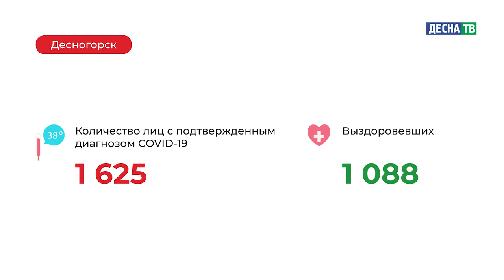Десна-ТВ: Оперативная информация по COVID-19. Статистика на 01.01.2021